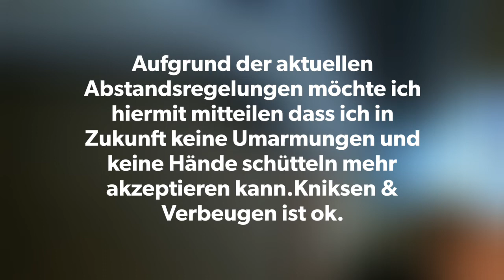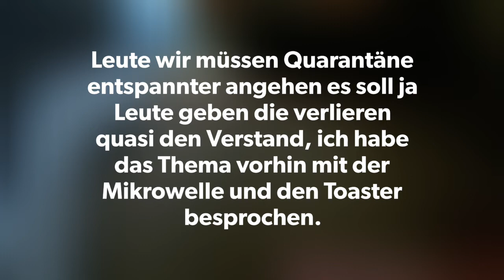Lebe ich nur noch für#Corona "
Sorry wenn die Rechtschreibung nicht so funktioniert.Aber wir haben alle eine schwierige Zeit durch zuhalten.